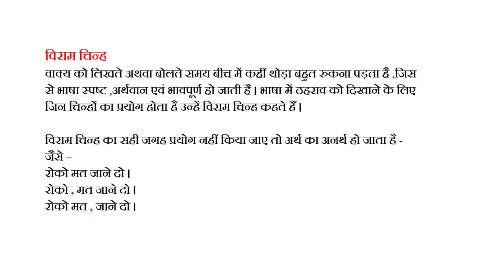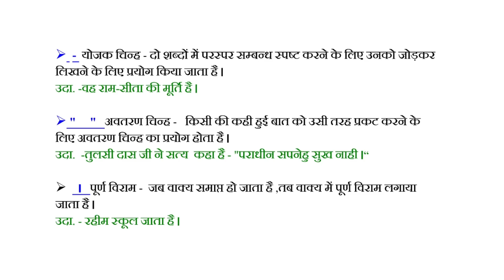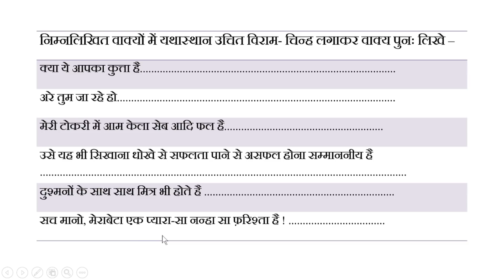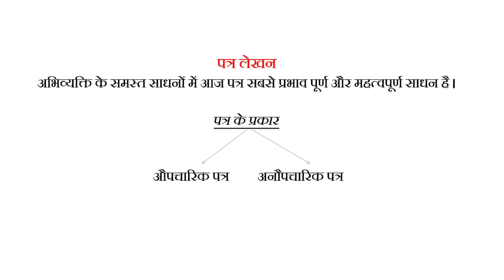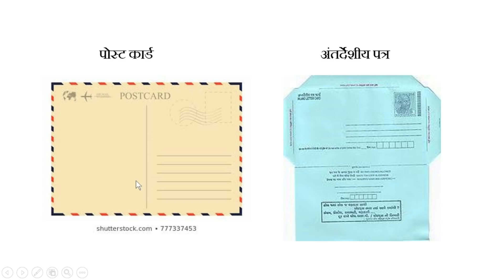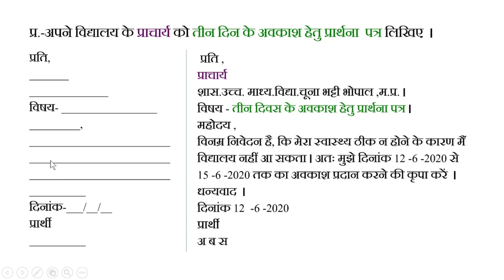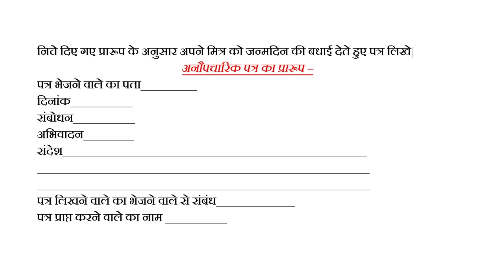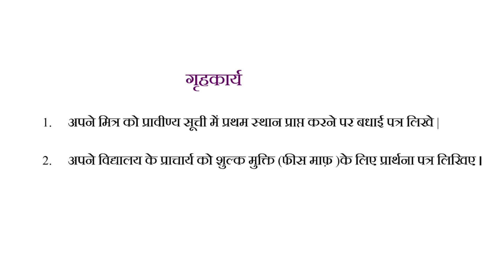2. कक्षा 10- हिंदी | Class 10- Hindi | पत्र लेखन